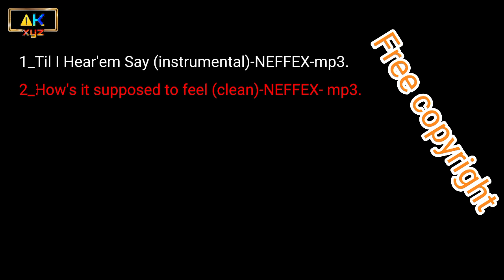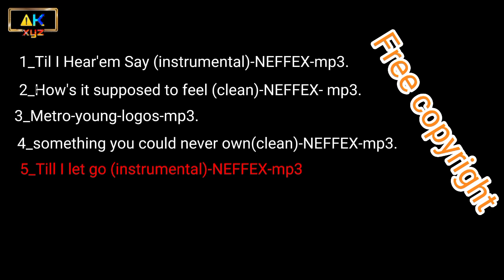Copyright Free Music || Free Background Music For Youtube Videos Download For Content Creators